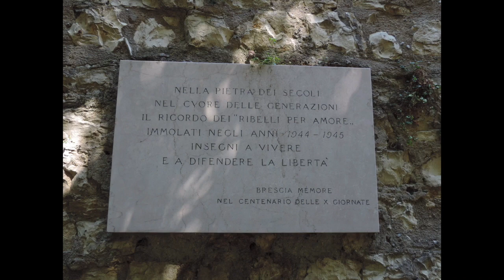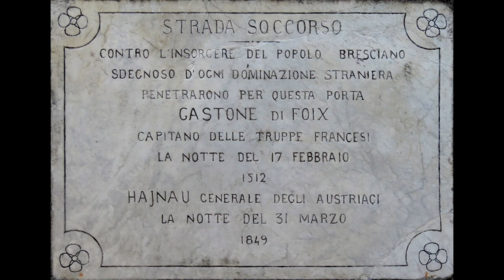Castello di Brescia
Questo video riguarda Castello di Brescia